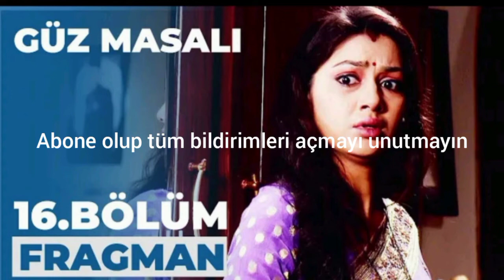güz masalı 16.bölüm fragmanı